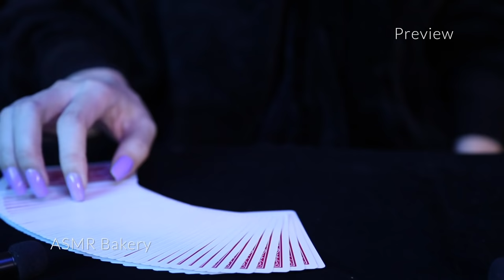ASMR Best Triggers for 100% Sleep 4Hr (No Talking)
In this video you’ll find many new and unique triggers I’ve recently discovered to give you the most tingles and to help you sleep, study and relax!

Timestamp:
00:00 preview
12:44 playing cards
27:24 Chinese chess
39:25 sketching pencils
48:03 purple egg nightlight
53:41 wood slices and burnisher
1:04:39 candle and sparkler
1:10:12 candle and long matches
1:14:44 contour gauge duplicator
1:22:03 bamboo sushi rolling mat
1:30:04 glitter canvas and stainless steel scraper
1:36:24  silicone face scrubs
1:41:55 mint candy cases
1:47:24 styrofoam disk
1:54:33 magnifying glass
1:59:42 shower ball mesh
2:06:08 aluminum foil bowls
2:11:42 metal and cork ruler
2:18:37 jar of rhinestones and bamboo scoop
2:22:56 blue tube garland
2:27:39 knife sharpening stone
2:32:56 kinetic sand
2:42:15 silicone body scrubs
2:53:29 cutting silicone body scrubs
3:04:21 blackboard clips and chalk
3:11:12 sanding sponges
3:16:13 candle carving
3:29:48 metal food cover
3:34:43 artificial grass
3:40:42 slippery tube
3:44:12 pop it and crystals
3:52:45 foam mat
3:59:15 studded ball